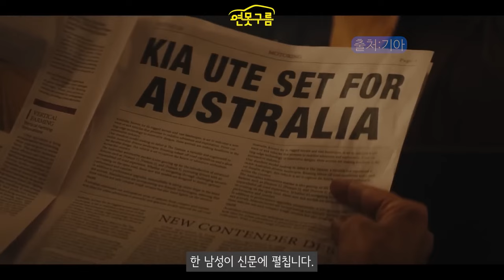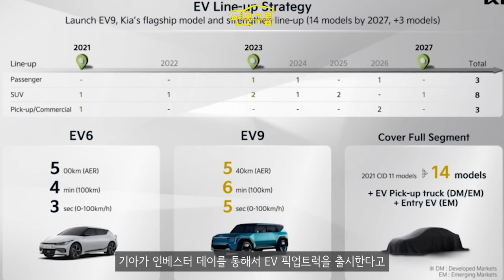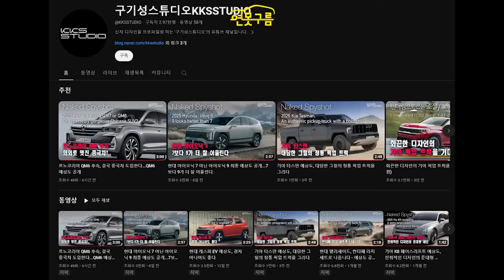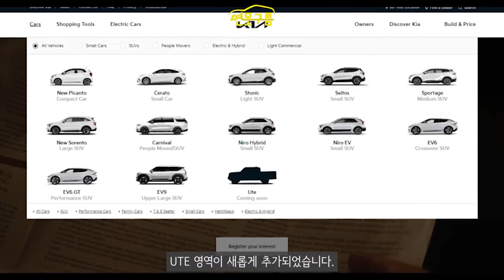기아 확정! 타스만 공식 티저! 남다른 존재감 이렇게 생겼다!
기아가 브리샤 이후에 2번째 픽업트럭인 타스만을 공개하기 시작했습니다. 공식 영상을 빠르게 만나보세요!

[Video Chapers]
00:00